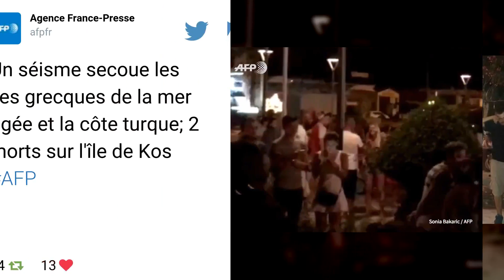Grèce: Un puissant séisme fait au moins deux morts et plus de cent blessés sur l'île de Kos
En pleine saison touristique, de nombreux vacanciers ont trouvé refuge sur la plage et passé la nuit dehors, loin des bâtiments endommagés par le séisme. Ce vendredi 21 juillet au matin, sur l'île grecque de Kos, on dénombre deux morts, deux personnes ensevelies sous un mur aux abords d'un quartier animé. Cette nuit, les bars et les restaurants étaient bondés. Outre les deux victimes, les autorités grecques évoquent 120 blessés. Le port de Kos ne fonctionne pas en raison des dégâts et les ferries ne peuvent pas accoster pour le moment.